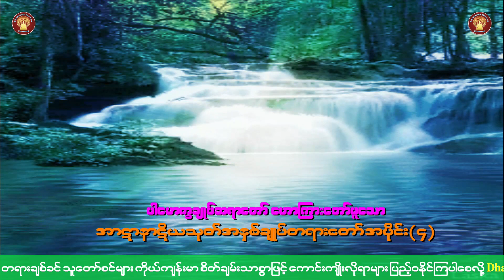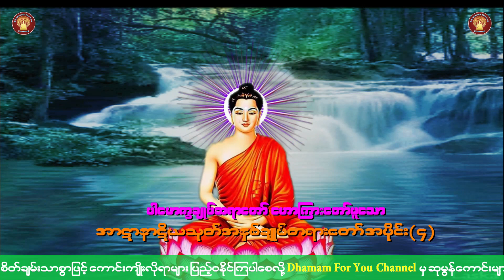ပါမောက္ခချုပ်ဆရာတော် ဒေါက်တာအရှင်နန္ဒမာလာဘိ၀ံသ ဟောကြားတော်မူသော အာဋာနာဋိယသုတ် အနှစ်ချုပ်အပိုင်း (၄)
တရားနာယူ များဗိုလ်လူ ကြည်ဖြူစိတ်ချမ်းသာပါစေ။
တရားနာကြား အကျိုးများ  တိုးပွားနိုင်ပါစေ။
တရားနာရင်း ခုချက်ချင်း ဉာဏ်လင်းအမြင်ရှင်းပါစေ။
တရားအသိ ရင်၀ယ်ထိ အကျိုးရှိပါစေ။